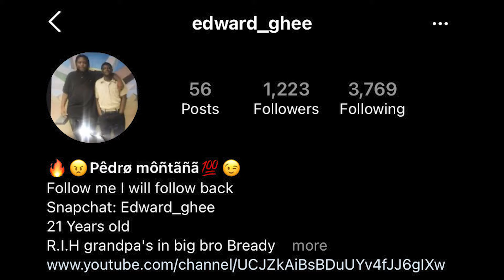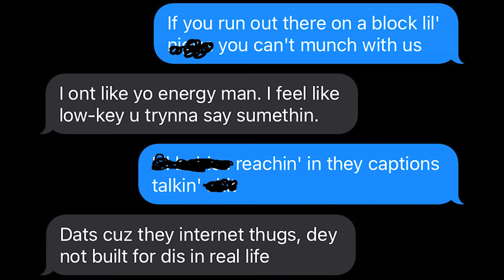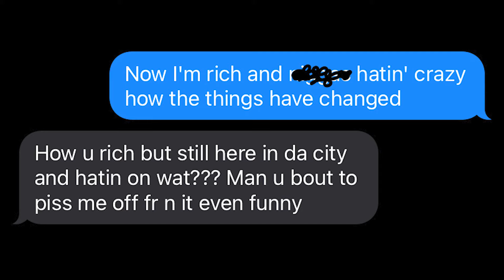LIL LOADED "THE DASH" LYRIC TEXT PRANK ON GANG MEMBER